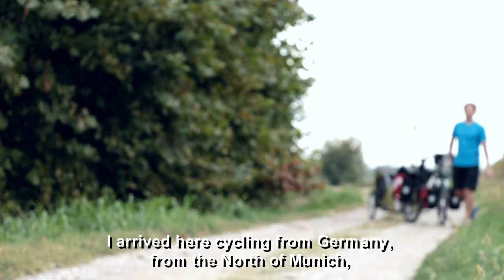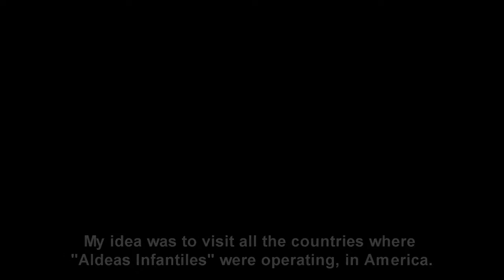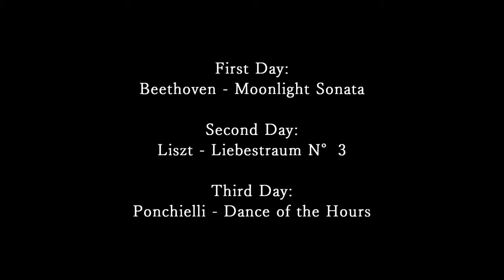El viaje de Jamerboi / Jamerboi's Journey (english subtitles)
Met in Italy,  Damián - Jamerboi - talks with passion of his great adventure from Alaska to Ushuaia. As a metaphor of any major project, he explores the stakes, difficulties and joys of a cycling trip.